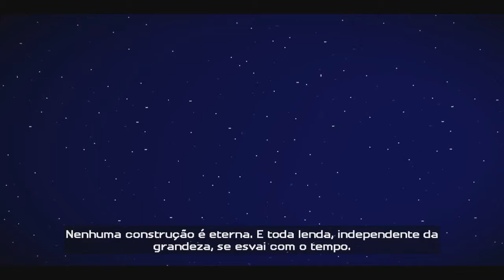Telltale Minecraft - Ep. 1 A Ordem da Pedra #1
Fala Caras!!!
Este é o começo do 1º episódio de Minecraft - Story Mode a aventura gráfica mais recente da empresa Telltale Games.